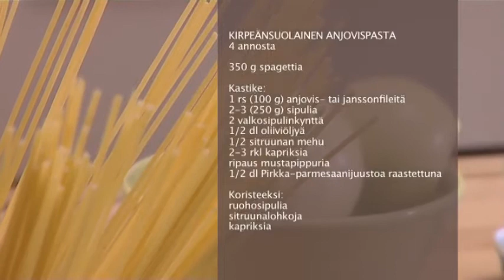Kirpeänsuolainen anjovispasta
MTS_071024.mov